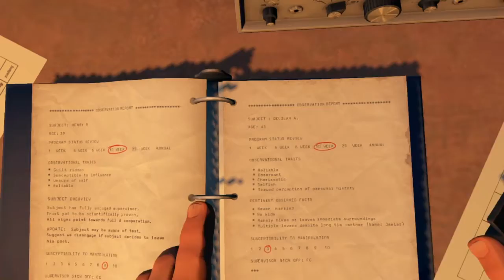(PS4) Dreamteam -Bradstar902) Firewatch pt3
ABOUT THE CHANNEL: Welcome to the long waited arrival of The DreamTeam channel.  This is a channel that consists of uploading of many things like, Lets Plays, Reviews, Vlogs, Blogs, Short Films, Tik Toks ect.  Members: SharkManGaming Bradstar902 SkyTrainNI Angry Unicorn Kim Gamerboy SirFartsl0t225  Hope you will enjoy our content  PS: Some of the links in this description are affiliate links that I get a kickback from 😜